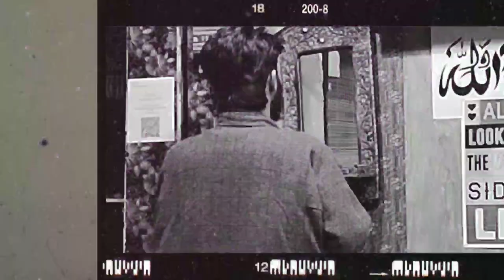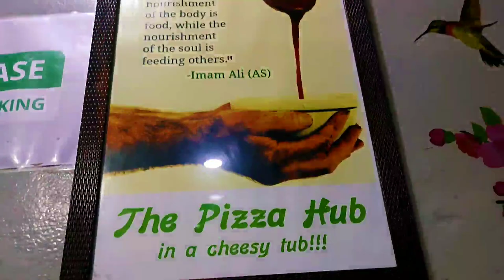Won A Pizza || We Reflect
This channel will be focused on giving valuable messages to the youth so they can achieve high feets in their life.
Entertain yourself by watching our vlog and let us know how you felt, in the comment section below.

Who Am I:
I'm Shoaib Akhter. Oh, Yeah. That's me. Shoaib Akhter from Jammu and Kashmir. I'm doing a bachelor course and alongside pursuing a couple of things.

Let's form a Connection:
In case you want to get in contact with me, click on my Instagram link below and drop a message. I'll be available to you within 24 hours.
Cheers!